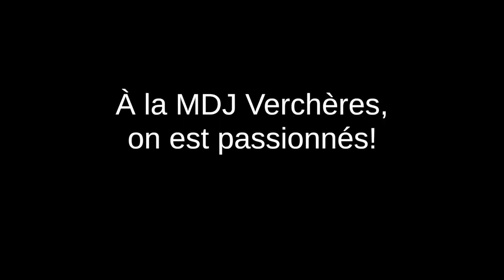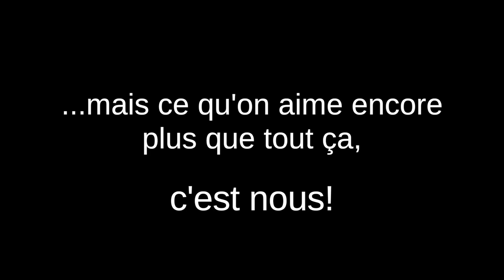MDJ Verchères - On est des passionnés! - Meilleurs moments 2016-2017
Voici notre bilan des meilleurs moments de notre année 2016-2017!

Credits

⭐️ Edité par Claude Jr. Labonté Lefebvre
⭐️ Photos et vidéos par Catherine Cliche, Josée Bissonnette, Véronique Tremblay, Claude Jr Labonté Lefebvre, Katerine Collette
⭐️ Musique par Ed Sheeran & Goldfinger